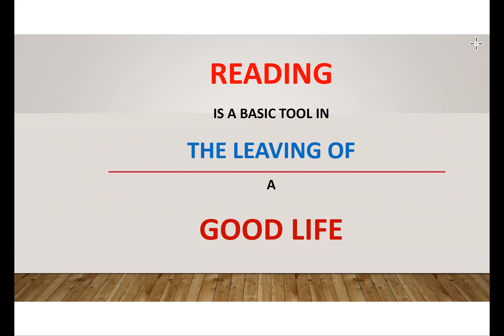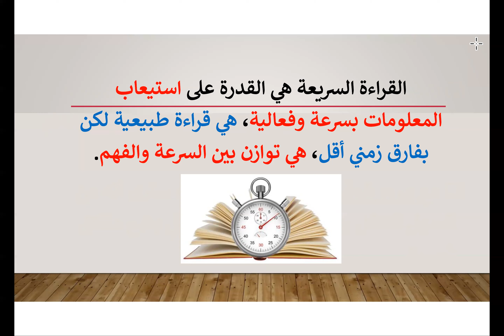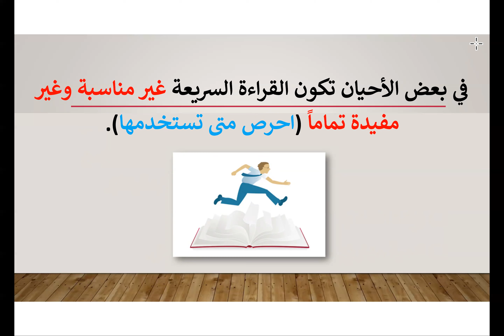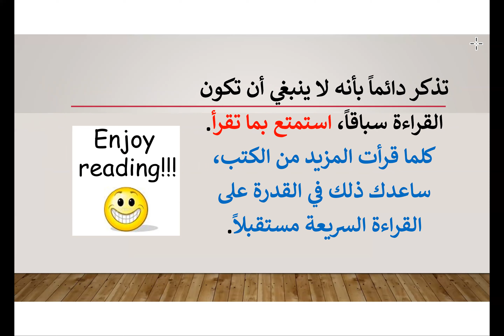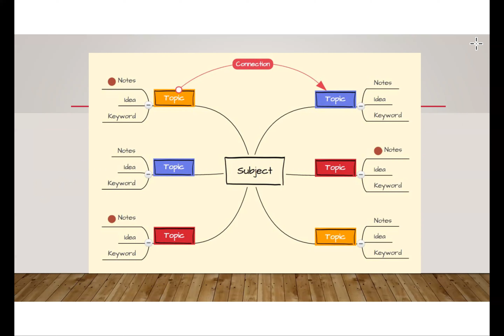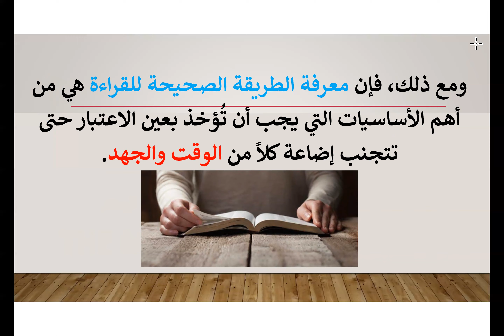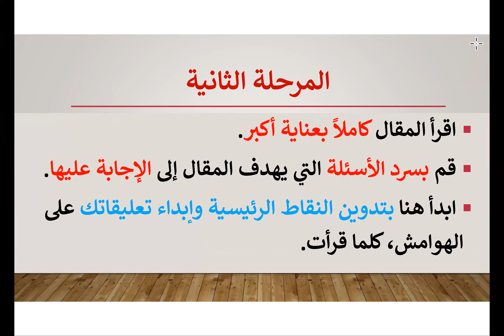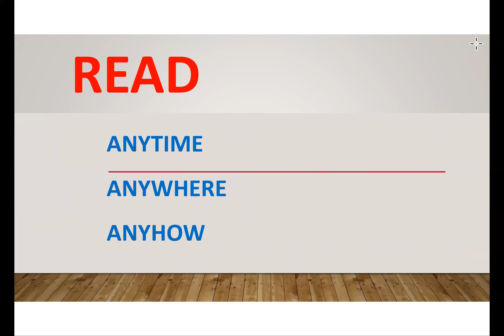القراءة السريعة وكيفية قراءة المقالات العلمية | 015